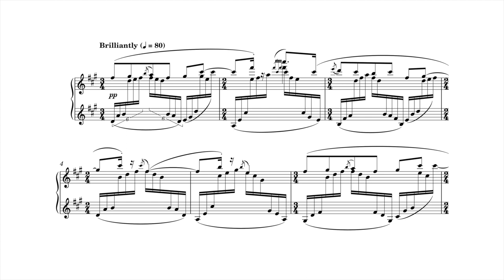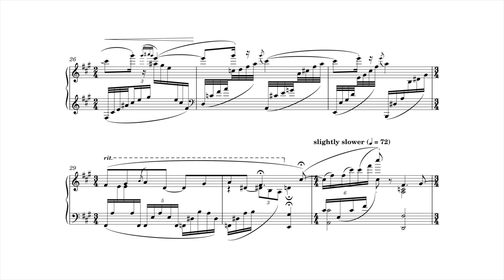Joonghyun Lee (이중현) : 'without title' (2021) [Pianoforte Verision]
Joonghyun Lee (이중현, Béton, *2000): 'without title' for a (Player) Piano or a Music Box (2021)

Start 0:04

Performance: MIDI playback

This piece was written for my keyboard harmony class assignment to imitate Debussy/Ravel's harmonic language and pianistic writing. Turns out, this was one of the best piano pieces I have ever written.

This was based on a melodic sketch from my 2019's music notebook. (presumably)